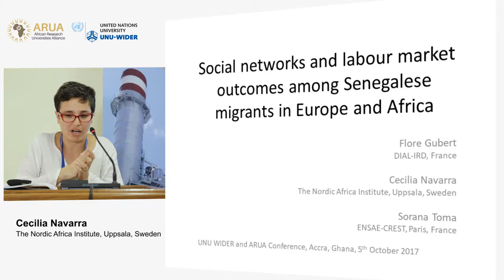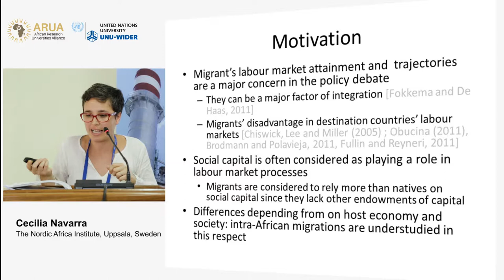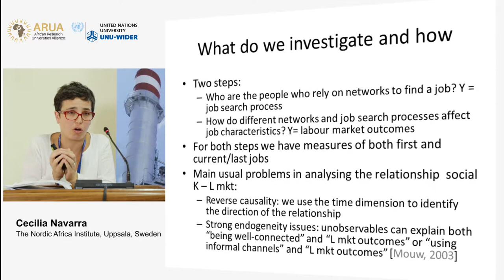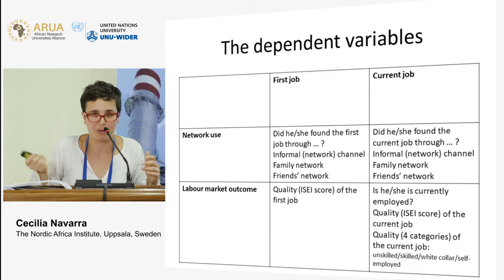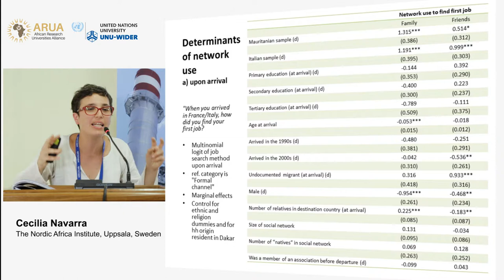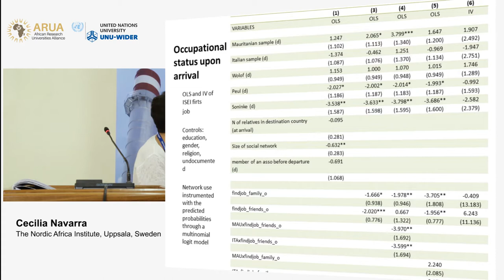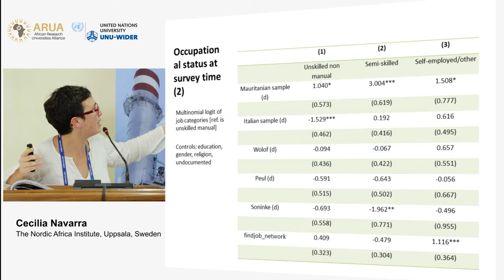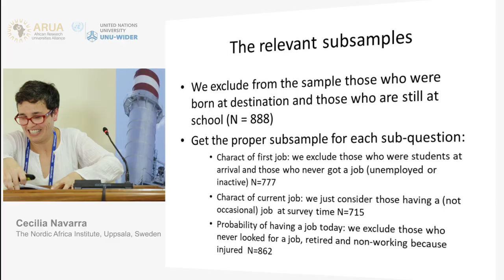Migration and mobility conference | Social cohesion - Cecilia Navarra